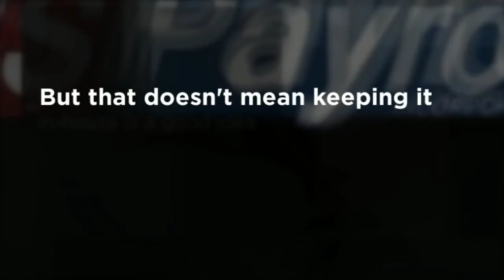South Easton MA Payroll Service - US Payroll, Inc.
305 Turnpike Street
South Easton, MA 02375
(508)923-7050